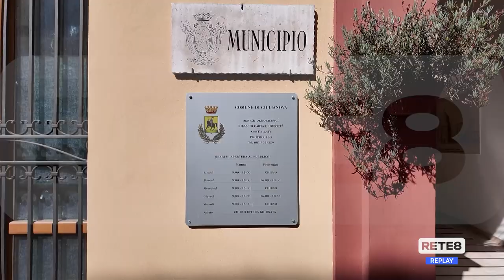Comune Giulianova - Proclamati gli eletti si attende la nuova Giunta